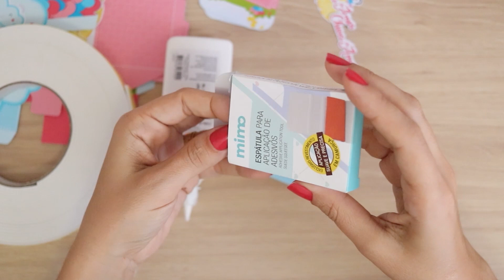Kit festa Chuva de Amor - Download Grátis | Thiara Ney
Ficha técnica:
Produção e apresentação: Thiara Ney
Edição: Guilherme Junqueira